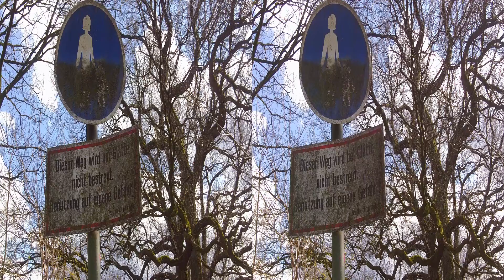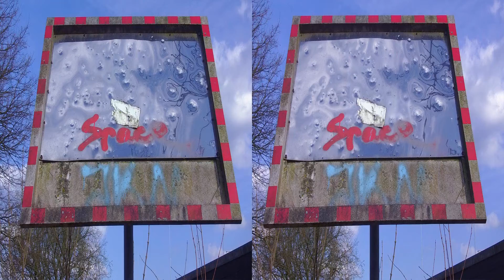Real 3D Photo #16: Fotos aus Hagen / Natur / Sonstiges in 3D side by side - Full HD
Hier habe ich Fotos aus Hagen / Natur / Sonstiges mit einer 3D- Kamera gemacht. Viel spaß.

Music, Earthy Crust , aus der Youtube Music Bibliothek